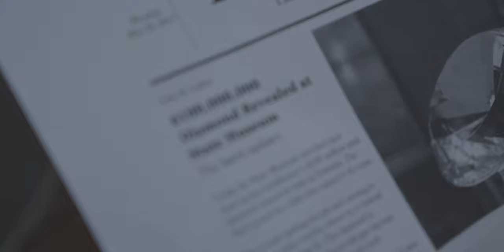Sparkplug Studios' Ocean's 4 | Official Trailer